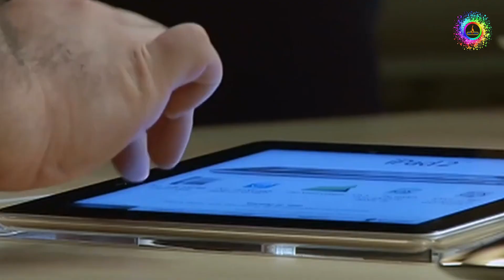RDC - Le gouvernement Congolais menace la société Apple de poursuite judiciaire si...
La République démocratique du Congo (RDC) accuse la société américaine Apple d'utiliser des minerais provenant de mines congolaises exploitées illégalement, où les droits humains sont violés. Ces minerais sont transportés au Rwanda pour être blanchis avant d'être intégrés dans les chaînes d'approvisionnement mondiales, notamment celles d'Apple. Les avocats de l'état congolais remettent en question l'efficacité des mécanismes de certification, comme l'Initiative de la chaîne d'approvisionnement de l'étain (ITSCI). Apple, de son côté, nie toute implication dans le financement de groupes armés en RDC. Le gouvernement congolais somme Apple de répondre à une série de questions sur l'origine des minerais utilisés dans ses produits, sous peine de voir toutes les options judiciaires être envisagées.